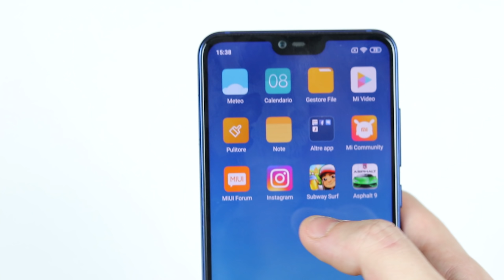Recensione - Mi 8 Lite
In questo video vi parlo del mi 8 lite. Ha ancora senso comprare questo smartphone nel 2019?

_-_-_-_-_-_INFORMAZIONI_-_-_-_-_-_
Cosa uso per fare video ➜
Specifiche PC ➜
Potete comprare tramite il mio Amazon